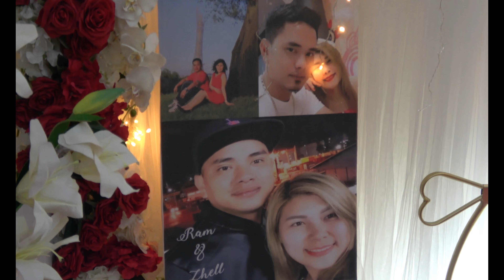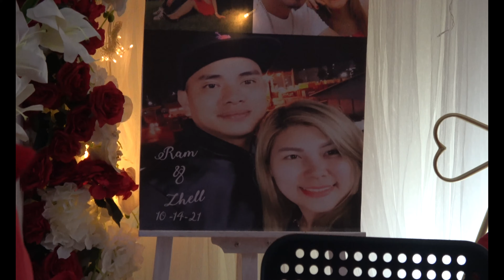RAM & ZHELL Wedding Celebration